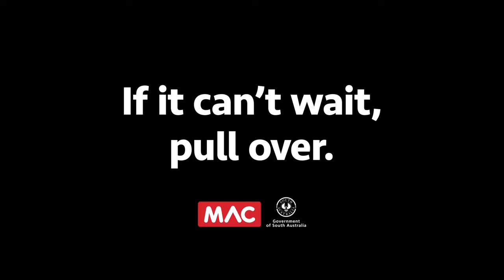No one's driving if you're distracted, eating.